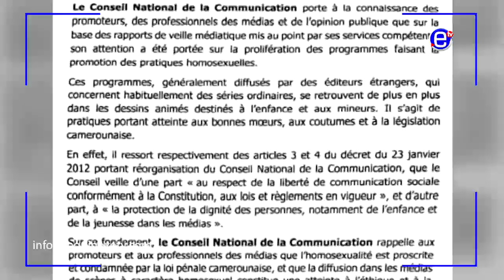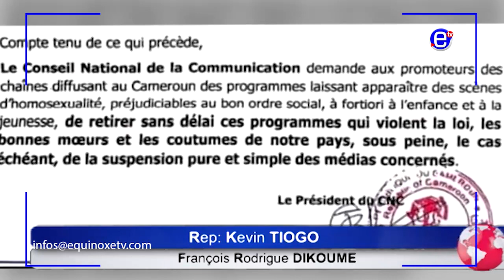LE CONSEIL NATIONAL DE LA COMMUNICATIN (CNC) CONTRE LES PROGRAMMES DEVIANTS A LA TELE - ÉQUINOXE TV